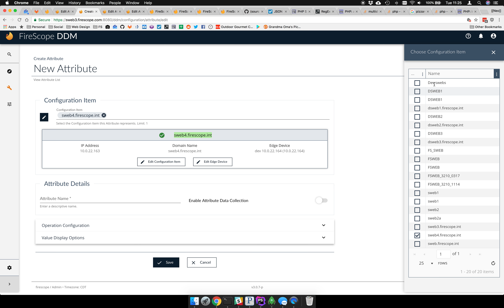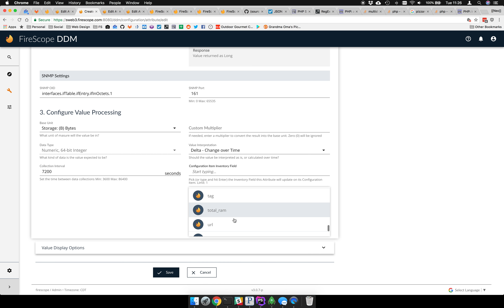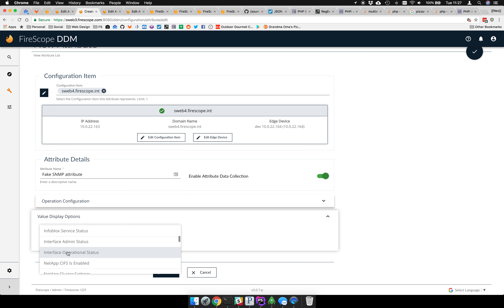Attributes :: Save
Demo of early beta code from 2019's, FireScope DDM pre-release.